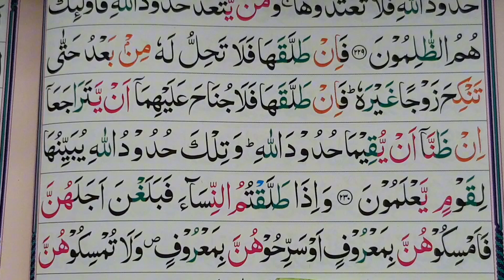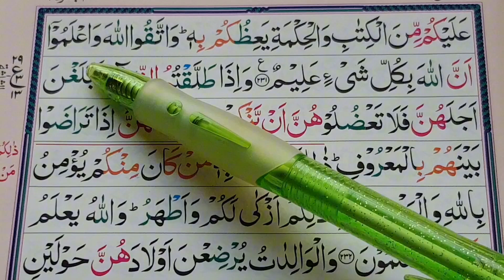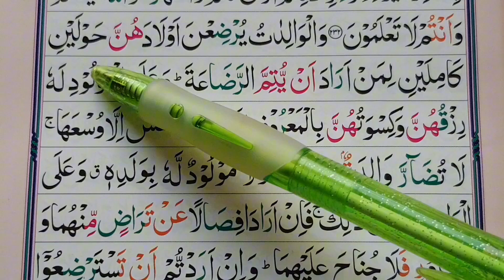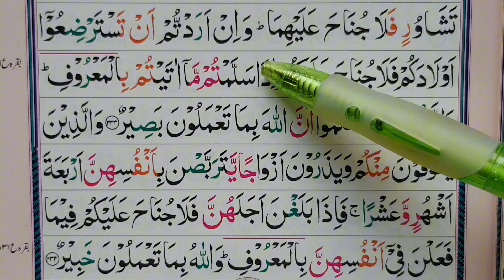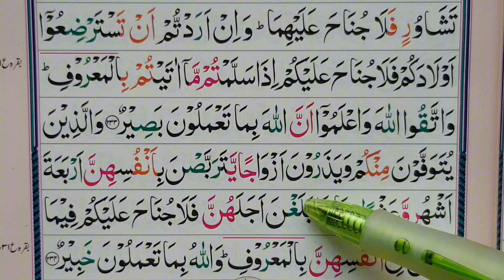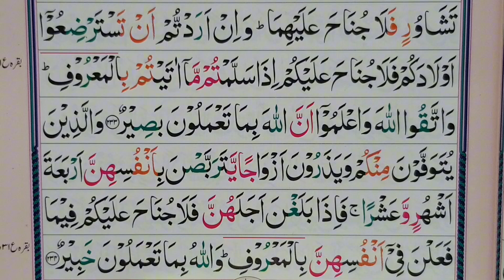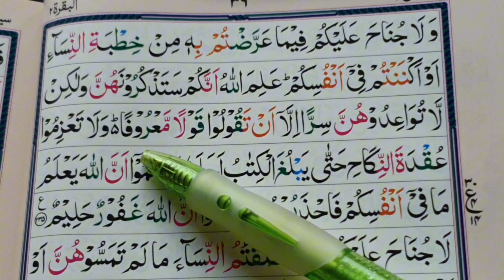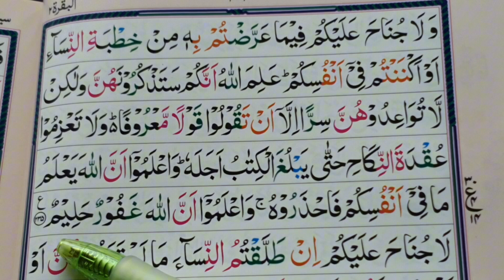Learn Surah Baqarah Verses {230-235} With HD Text || Learn Quran Online || سورة البقرة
Learn Quran Online With Tajweed At Home,

Surah Baqarah Verses {230-235}, Learn Quran Online By Hafiz Muhammad Asim Shahzad.

Learn Quran Online From Surah Fatiha And Onwards,